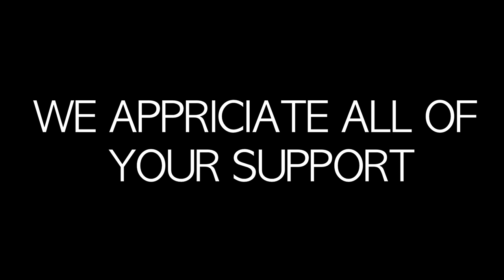▶ Pablo Blaqk "SHADOWS" Live from my Apartment